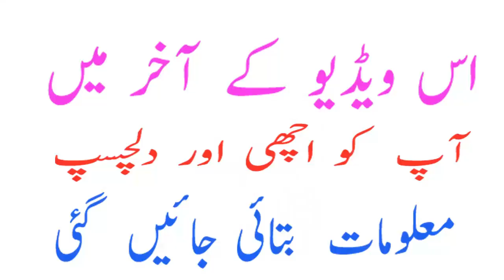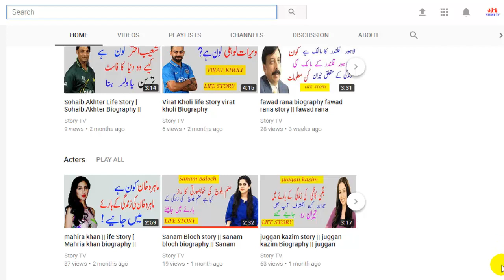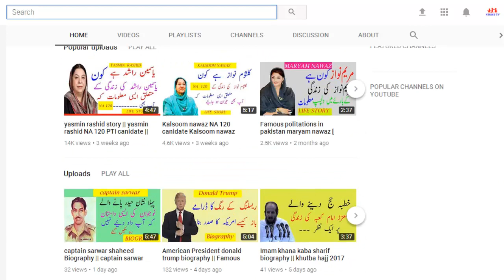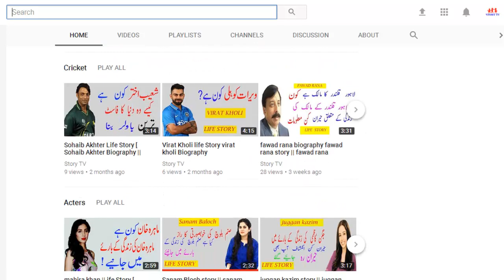major tufail muhammad shaheed story || tufail muhammad second nishan e haider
Major Tufail Mohammad Shaheed  get  nishan e haider is  top military award  in  Pakistan , nishan e haider  is  biggest and  honorable award  in the  world  there many  peoples  awarded by nishan e haider .  nishan e haider  holder  are  National hero   of  Pakistan  .  every military  person   want  to get   nishan e haider ,   a lot of many people  are  struggles very hard and  perform extra ordinary performance  and  get  nishan e haider.
nishan e haider  holder name  is  very famous  people in the Pakistan and  also famous in the world

This information only for education because  education   is  very necessary for every human in the world.
Welcome  to story tv  channel in this  channel  you can  get  information about  successful people all over the  world  ,  success is  not  easy  if  success is  easy  then everybody in  the world  are  successful ,so if you want to success in you life you must know about  the  life  of success full people life story .
When you watch the successful people  life  story   then get information about  success  and get high knowledge about success , you can  get information  about    successful people  biography , date of birth, house , wife and husband , struggle  and losing   ,  success . scandals and affairs , successful people  nickname , income and  property and a lot of many  information about  celebrities and successful people